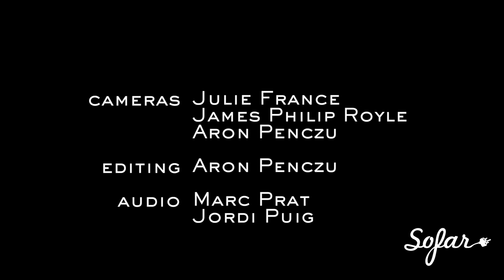Kinsale - Enies Lobby | Sofar Barcelona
Kinsale performing "Enies Lobby" at Sofar Barcelona on May 26th, 2016

Filmed by: Julie France, James Philip Royle & Aron Penczu

Edited by: Aron Penczu

Audio by: Marc Prat & Jordi Puig